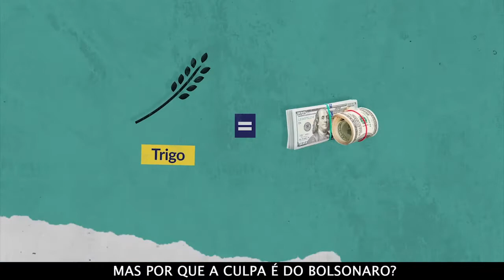O preço só vai cair, quando Bolsonaro cair!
Como a alta do dólar aumenta o preço da sua comida? Vamos espalhar a verdade!